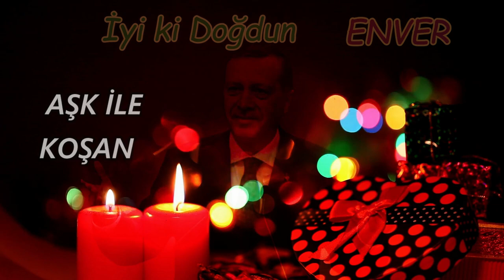İyi ki Doğdun ENVER | Recep Tayyip Erdoğan REMİX - İsme Özel Doğum Günü Şarkısı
İyi ki doğdun Enver, İsme özel doğum günü şarkısı sizlerle, Doğum günün kutlu olsun Enver
Recep Tayyip Erdoğan sesinden, Enver isimli dostlarımızın ismine özel doğum günü şarkısı sizlerle.